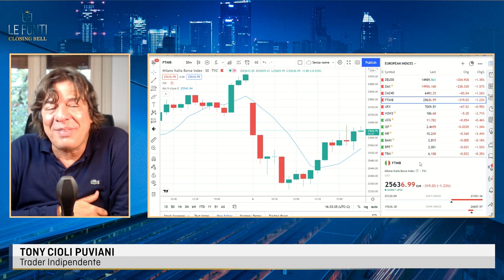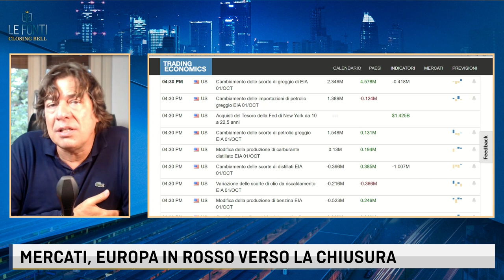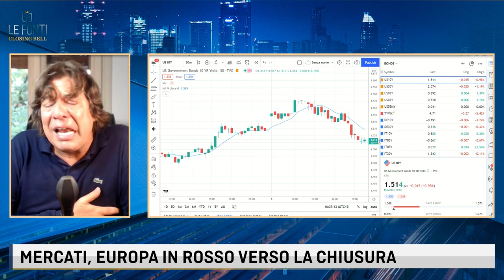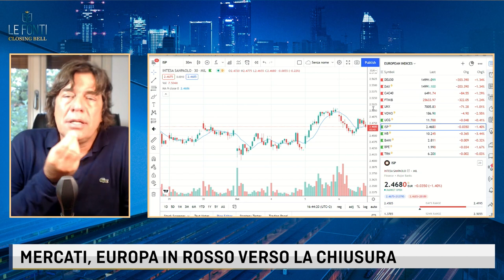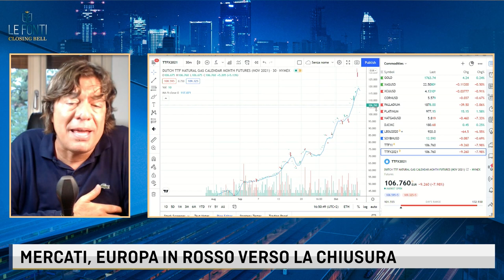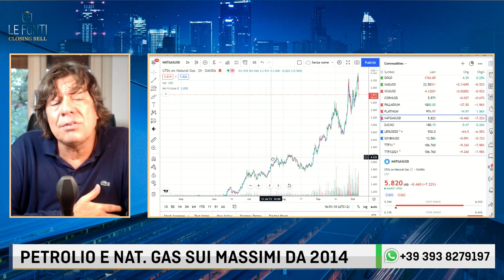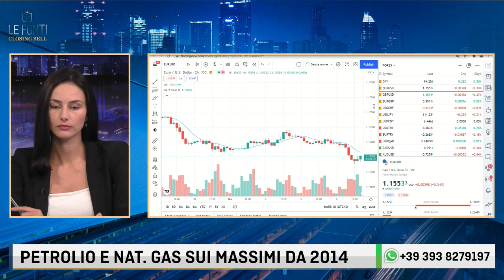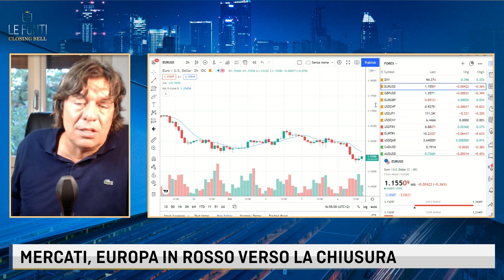ROTAZIONE SETTORIALE IN ATTO, I TITOLI DA TENERE SOTT'OCCHIO. IL COMMENTO DI TONY CIOLI PUVIANI